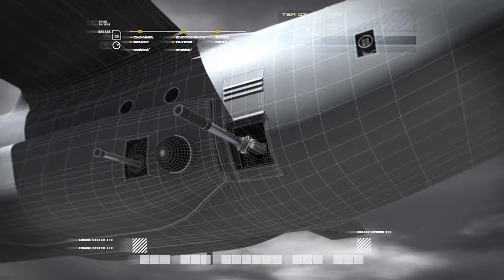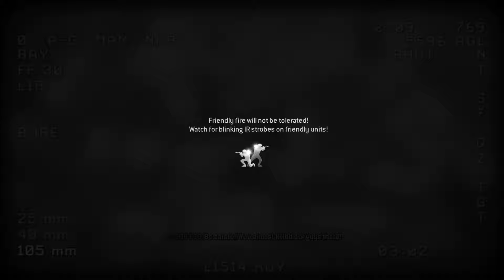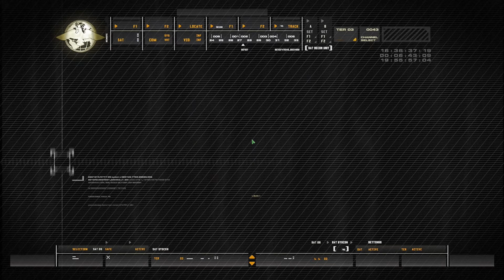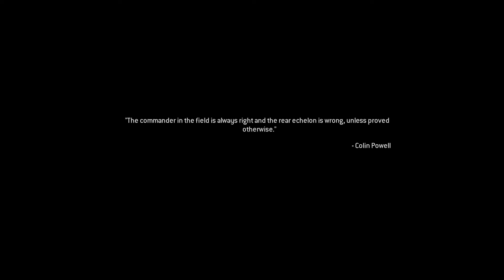Call Of Duty Modern Warfare Remastered [Part 1/2] | Walkthrough | No Commentary | Full HD | Gameplay